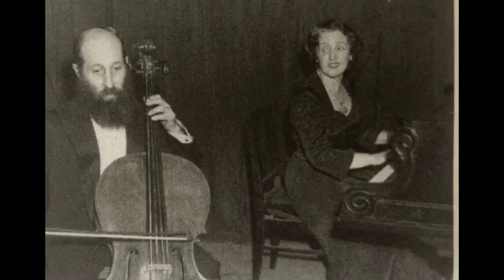Constantine & Lydia Shapiro: 1935. A. Rubinstein - Melody in F